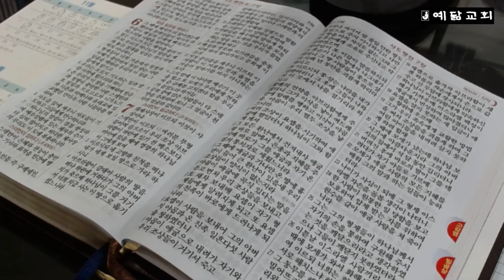성경통독(행 4장~6장)